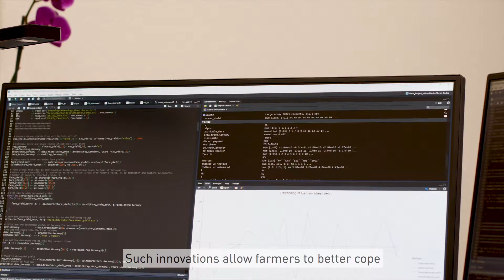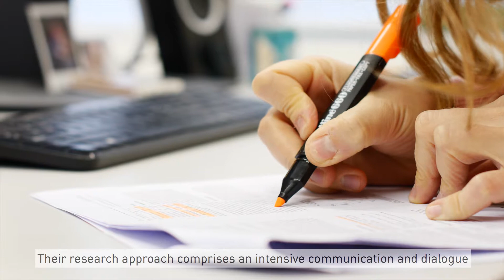The Agricultural Economics and Policy group of Robert Finger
A portrait of the research of Robert Finger.
Please finde more information about the Agricultural Economics and Policy group